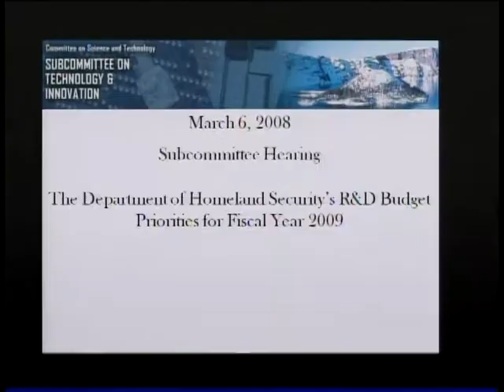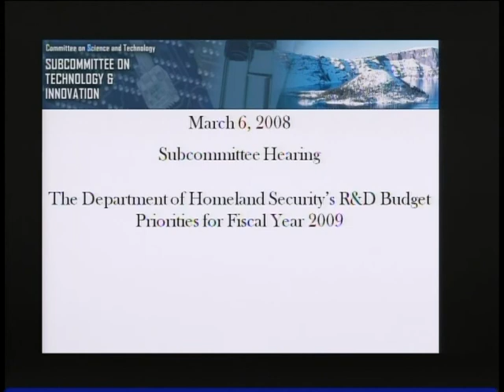Department of Homeland Security's R and D Budget Priorities for Fiscal Year 2009 (Part 1 of 2)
Department of Homeland Security's R and D Budget Priorities for Fiscal Year 2009 (Part 1 of 2) - mars-6:hrs06SCI2318_080306.1 - Rayburn 2318 - Committee on Science, Space, and Technology - 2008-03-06 - On Thursday, March 6, 2008 the Subcommittee on Technology and Innovation of the Committee on Science and Technology will hold a hearing to consider the President's fiscal year 2009 (FY 09) budget request for research, development, testing, and evaluation (RDTandE) at the Department of Homeland Security. Agency officials will discuss budget priorities within the Science and Technology Directorate (SandT) and the Domestic Nuclear Detection Office (DNDO), and discuss how the agency's RDTandE efforts are developing technologies to promote the DHS mission.